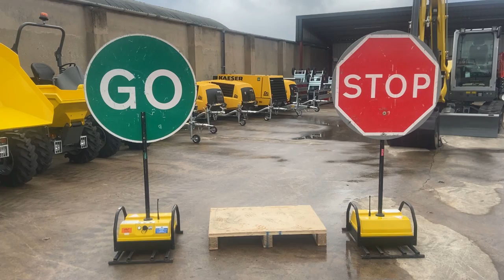Pike Robo MK3 Traffic Stop Go Boards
The Pike Robo MK3 Traffic Stop Go Boards are quick and easy to set up and eliminate the need for 2 men standing on their phones all day!